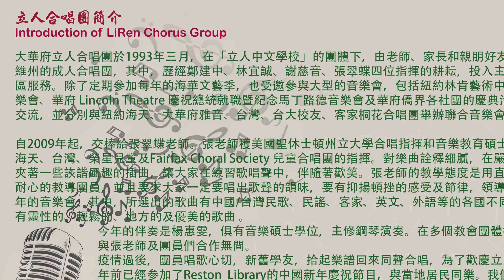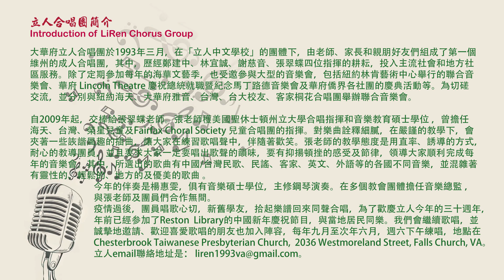2023立人合唱團音樂會: Haida (Jewish Folk Song)